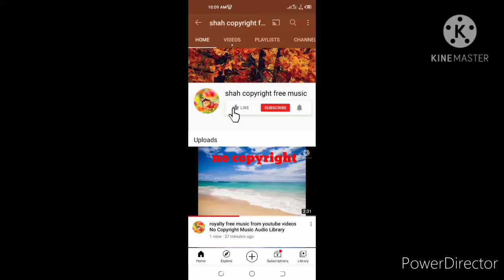royalty free background music from youtube videos audio library without copyright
Audio Library Free Background Music From YouTube Videos vlog Videos gaming Videos Without Copyright free Music No Copyright best background music best music sound